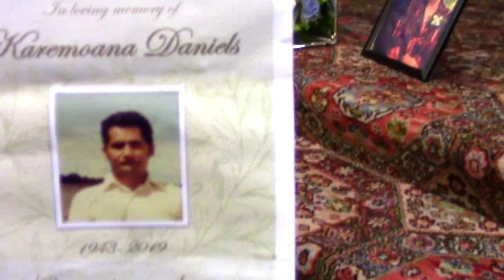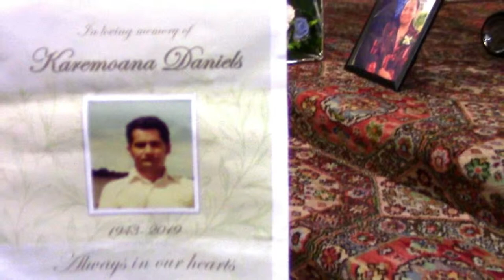Cook Island Family Service 2019 Part 2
Cook island family service ,watch and experience The culture part 2.